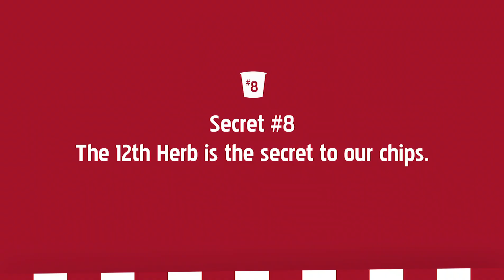The Colonel's Secret #8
Our secret seasoning makes our chips a cut above.

If Colonel Harland Sanders could hear some of the rumours doing the rounds on the internet about his famous chicken, he’d be rolling in his gravy. To put that chicken chat to rest, we've found 11 KFC secrets that we can actually share.